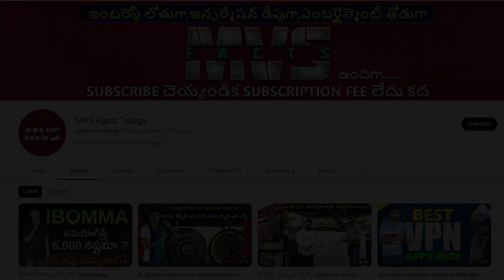భారతదేశంలో కరెంట్ కోతలకి కారణం ఏంటి? MVS Facts Telugu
Reasons for Power Cuts in India?
Why power cuts happen in India explained in Telugu.

Is coal Shortage is the reason for power cuts in India?